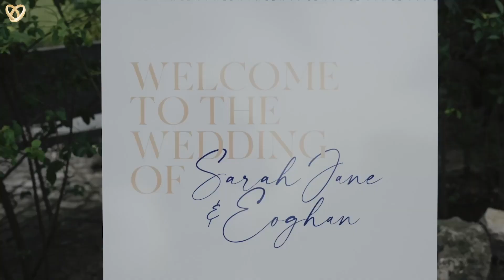Ein traumhaftes Hochzeitsvideo aus Bielefeld ❤️ Hochzeitsfilmer mit Leidenschaft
Hochzeitsagentur:
„Alexshow - just love“